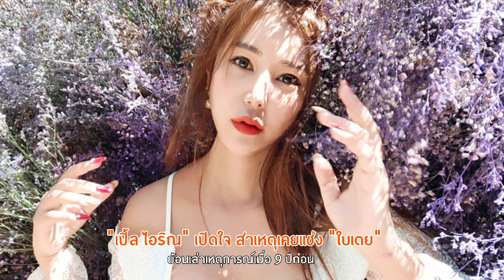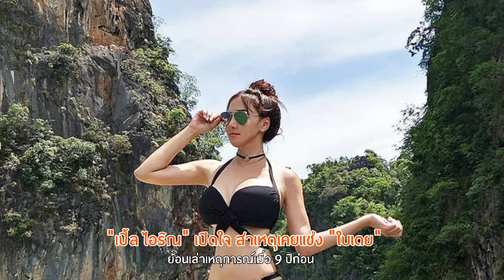"เปิ้ล ไอริณ" เปิดใจ สาเหตุเคยแช่ง "ใบเตย" เมื่อ 9 ปีก่อน / ประวัติ เปิ้ล ไอริณ ศรีแกล้ว